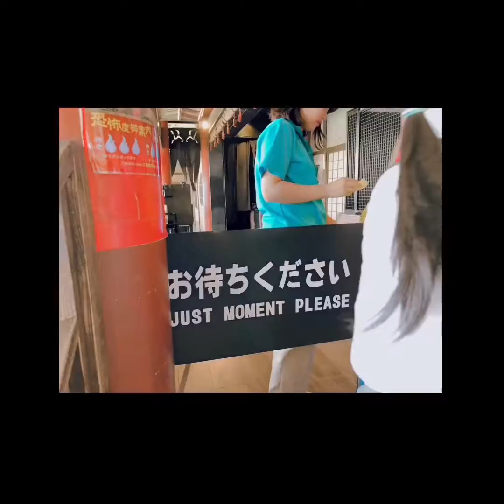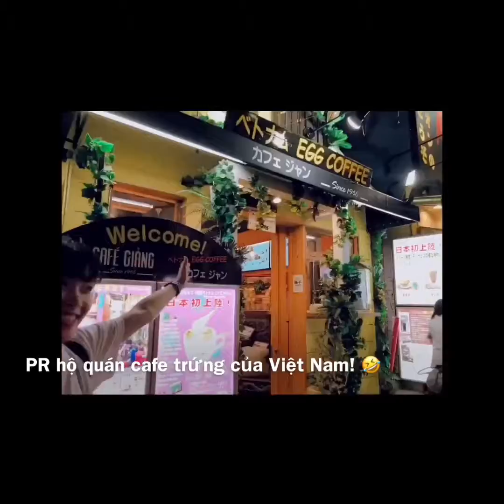Yokohama cùng Tra Tra 🤘